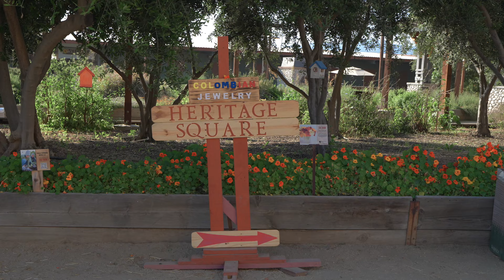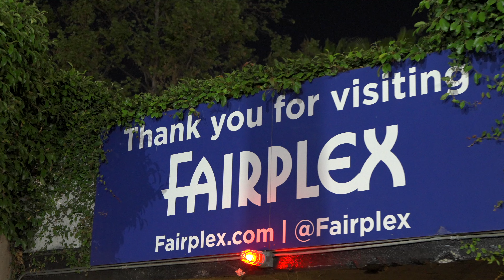LA Fair Night Cinematic Vlog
A Night at the Fair

Gear used
Camera; SONY A7IV, A7III, A6000

Lense: SONY F/4 24-70, Ziess F/1.8 85, SONY 1.8 50, SONY 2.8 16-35 G Maste